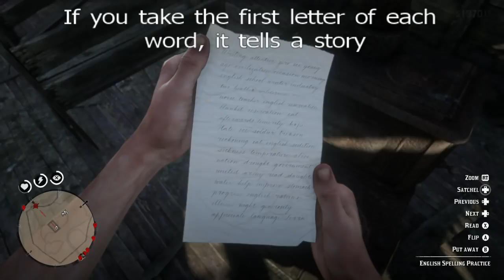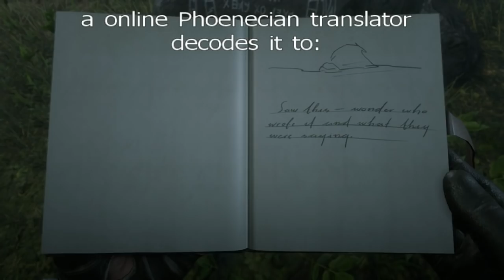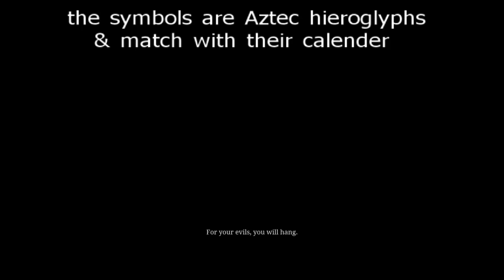6 Cryptic Messages - RDR 2 - A Quick Guide To Cryptology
While mucking around with various ciphers trying to decode Gertrude Braithwaites number screaming, I had a look at the other cryptic messages in Red Dead Redemption 2.

Follow on Twitter @LimbsMgee for more cryptic messages (in less than 140 characters)

I have dozens of RDR2 videos for you to watch while thinking "What IS this?". Relax your brain by making your eyes binge them.